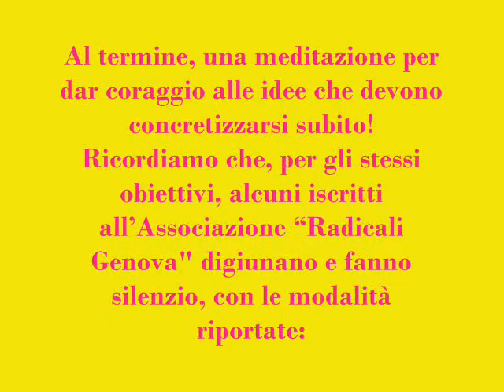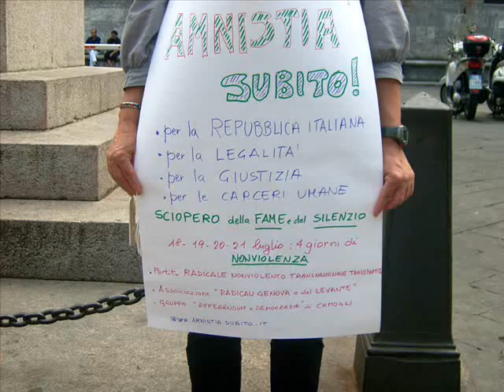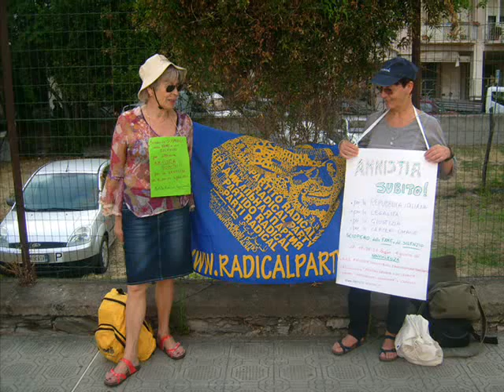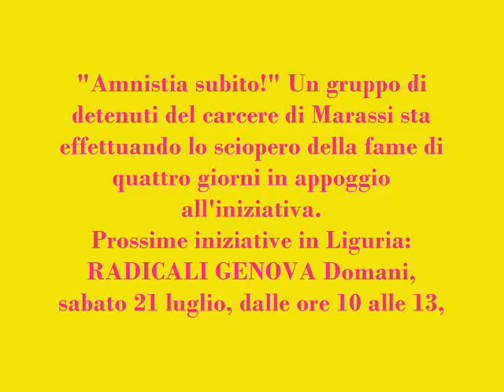19-7-12 Radicali Genova walk around carceri Chiavari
19 luglio 2012 Chiavari: iniziativa davanti al carcere pro amnistia.
Un gruppo di aderenti all'Associazione "Radicali Genova", in occasione dei 4 giorni di Nonviolenza con sciopero della fame e del silenzio per ottenere l'Amnistia